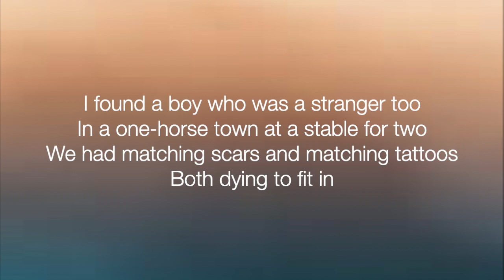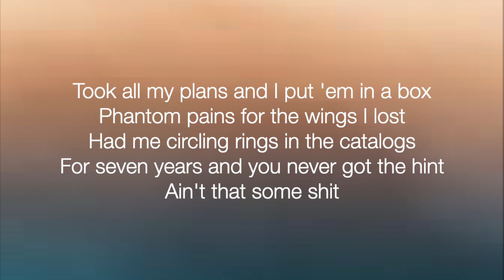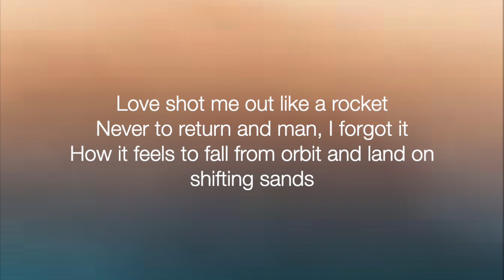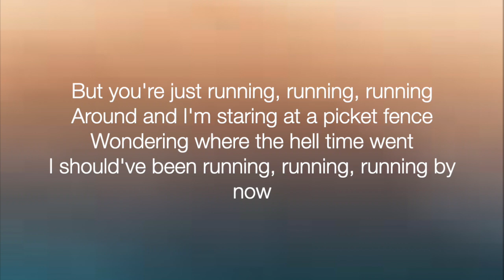Kaylee Hammack - Small Town Hypocrite (Lyrics)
Lyrics:
Hand me down dreams got me high in the rafters
Homecoming queen couldn't be an outsider
So there I'd sit, with a cigarette lit in a leather jacket
I found a boy who was a stranger too
In a one-horse town at a stable for two
We had matching scars and matching tattoos
Both dying to fit in
Ain't that some shit
We're just small-town hypocrites

And that scholarship was a ship that sailed
When I chose you and daddy gave me hell
I made myself into someone else just to love you, damn I loved you
Took all my plans and I put 'em in a box
Phantom pains for the wings I lost
Had me circling rings in the catalogs
For seven years and you never got the hint
I'm just a small-town hypocrite

Swore we'd be running, running, running this town
But you're just running, running, running around
And I'm staring at a picket fence
Wondering where the hell time went
I should've been running, running, running by now
But I just hang around

Love shot me out like a rocket
Never to return and man, I forgot it
How it feels to fall from orbit and land on shifting sands
I found my heart at the bottom of a bucket
You said you needed space and damnit I bought it
'Till you moved in a vinyl sided double wide with a couple of her kids
You're just a small-town hypocrite

(Oooh, oooh, ooooh)
But you're still running, running, running around

Now I bitch about how things turned and how they should've been
The bridges that I burned and the trains I didn't catch
Like a small-town hypocrite
Just a small-town hypocrite

Just sharing my love of Country Music!